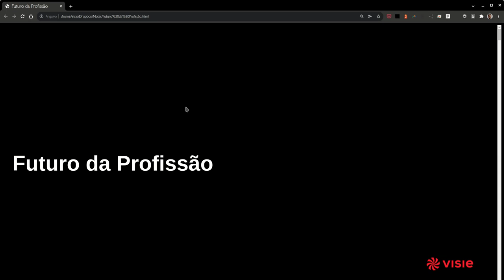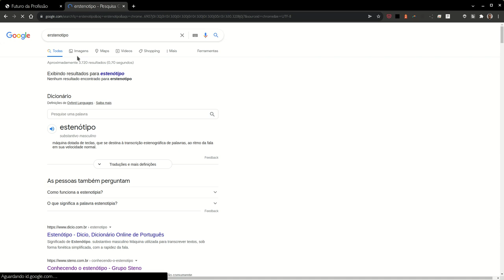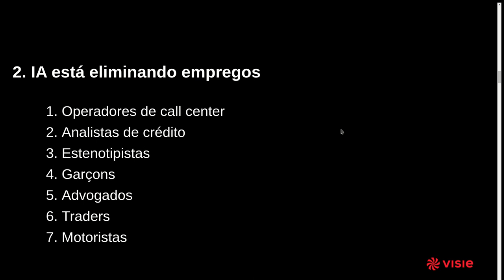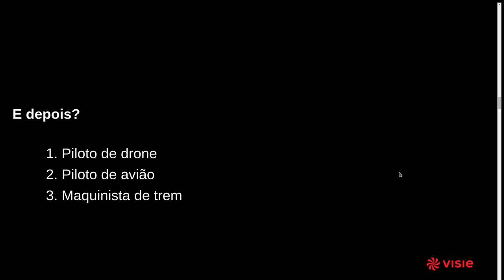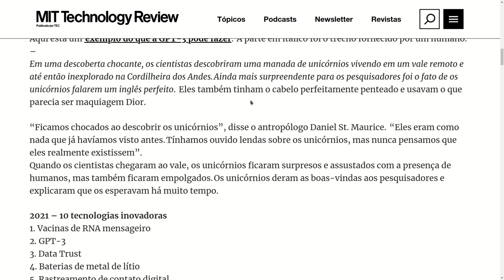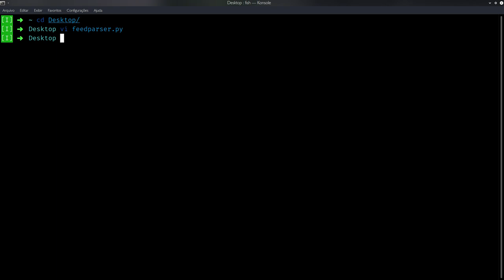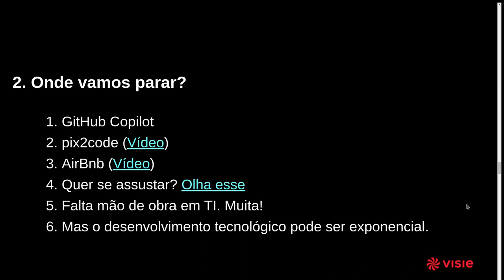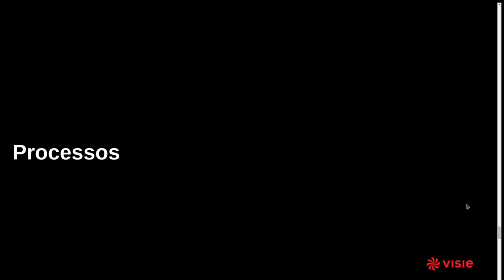Devaneios: O Futuro da Profissão de Programador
Qual o futuro da profissão de programador? Palestra interna apresentada a colaboradores e parceiros da Visie.